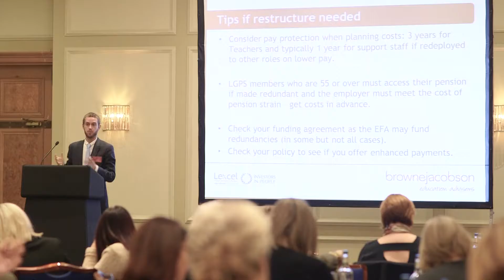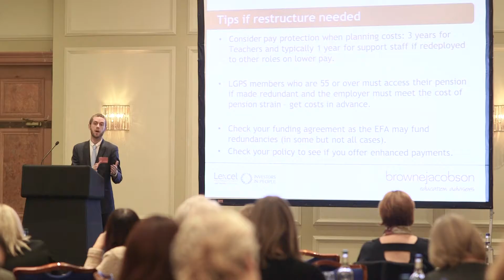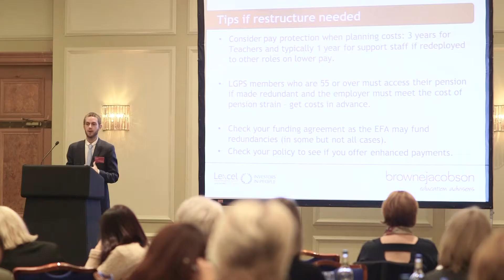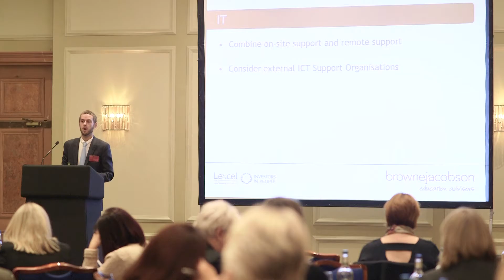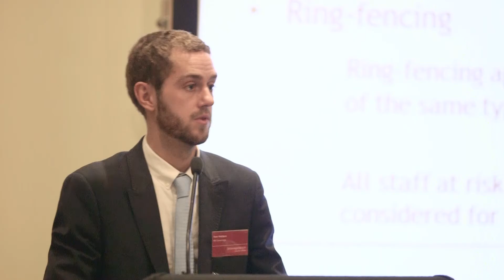Restructuring to balance the books or centralise services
Tom Wallace, HR consultant, gives you some top tips on ensuring your restructure is legally compliant, considers staff morale, and how to minimise the disruption to teaching and learning throughout the restructure process.

Register for this year's HR conference by visiting our event